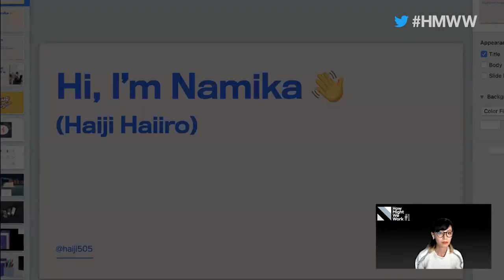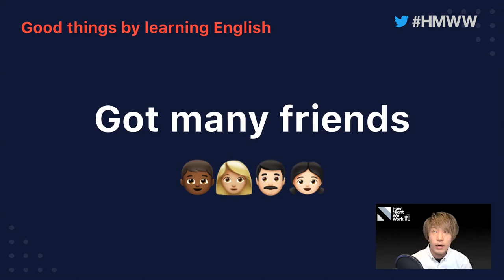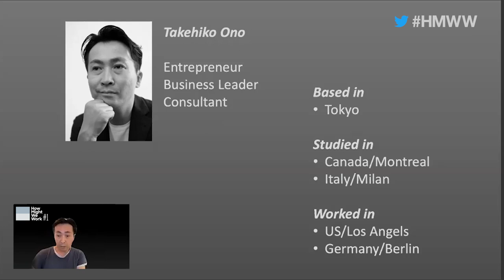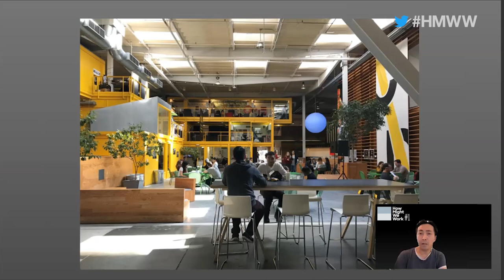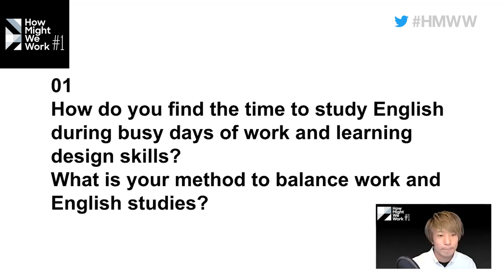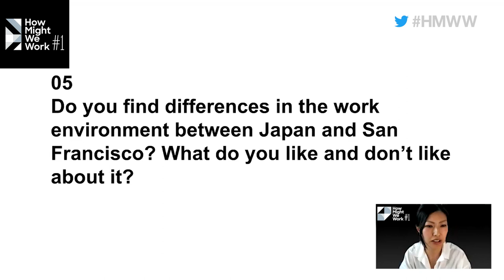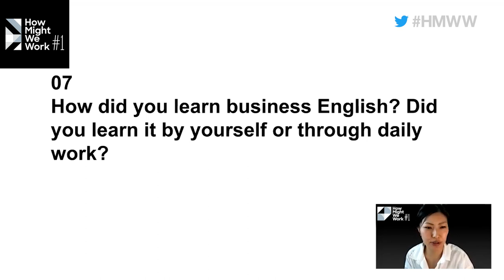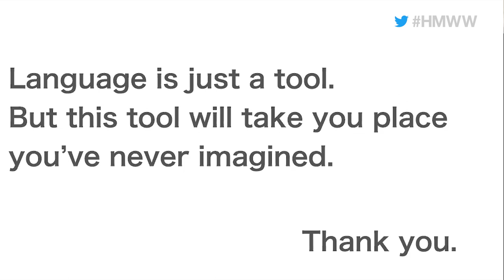How Might We Work # 01How have the careers of creators changed since being able to speak English?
"How Might We Work #01" is an online talk event by creators who are successful worldwide. The unique aspect of this event is that "speaking in Japanese is prohibited."

Speaking in front of others using a different language seems difficult, but we believe that the first step in improving is to speak out freely without fear, such as by actively using the words or grammar that you know and creating more practice opportunities.

We hope that through the efforts of "How Might We Work," there will be more opportunities to talk about "design" and "technology" using various languages, and the number of creators who are active in Japan and overseas will increase.

🙋‍♀️ Speakers🙋‍♂️

Haiiro Haiji (Namika)
All Turtles / Senior Designer

Lives in San Francisco. Born in Niigata prefecture. Engaged in digital product and brand design as a senior designer at startup studio All Turtles. She has designed many websites since she was a university student, and as a planner, She is involved in planning various digital advertising measures. After moving to the United States, while expanding her field to branding and package design as a freelancer, She worked at Tradecraft, a local designer school, before assuming her current position. She is the author of "The Designer's English Notebook" (BNN, Inc.).

Asami Saisho
Retail Futurist/note Producer

After joining a major department store, she worked for a venture-backed company and became independent in 2017. She provides consulting and writing related to new retail and carries out community management and event production. In addition, through the note paid magazine, she shares her own observations and introduces overseas examples, conducting community management centered on retail and stores. She became a note producer in July 2019. She provides support for all activities involving brands and store owners communicating with customers through note.

Born in Shizuoka prefecture. After dropping out of college, he taught himself design, gained experience in DTP and newspapers, and started working in startups from 2011. As a member of Nanameue and STANDARD since its launch, he has designed numerous apps and web services. After becoming a freelancer in 2017, he started studying English, and in March 2018, he joined the Tokyo office of All Turtles, which has its headquarters in the United States. He is engaged in designing digital products in a joint project between Japan and the United States.

Tak Ono
SO GOOD GROUP / Founder

Born in Oita, raised in Aichi. Studied abroad in Montreal while attending Waseda University. Started an online venture business at the age of 27. After selling the business to Rakuten, he studied abroad in Italy, after which he became the director of the J-League club, Vissel Kobe. He was responsible for the overall planning and operation of the club. In the 2005 and 2006 seasons, he moved to the strengthening and training department and engaged in the overall team formation and player contracts. After that, he transitioned to a career going back and forth between business management and advisory work. Established the SO GOOD GROUP in 2019.

💁‍♀️ Moderator

Bouzas Hiroko
U-NEXT CX, Product Design Room/Product Designer

After gaining experience as a graphic designer in Japan, she moved to Australia to study the language. She started her career as a web designer at a design office in Sydney. After that, she learned web programming on her own and worked as a freelance UI designer and web developer based in Australia and France. She works online with clients and engineers around the world. She currently works as a product designer at U-NEXT in a multinational team, using both English and Japanese daily.